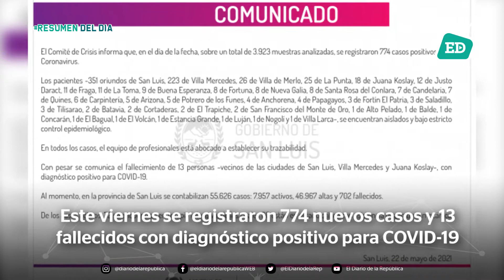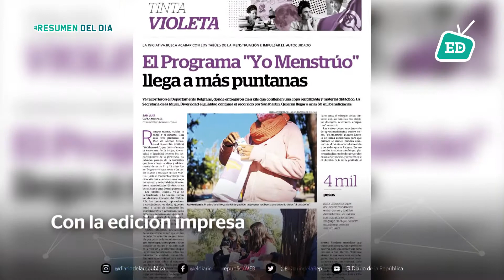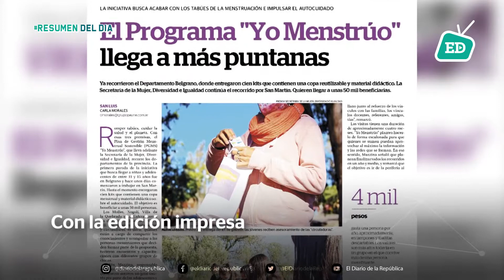Resumen ED sábado 22 de mayo